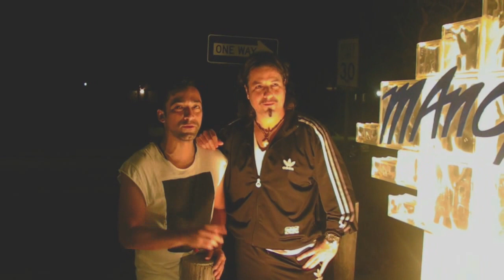H RAMIREZ Y PEDRO M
proximo 21 de diciembre del 2013 en armenia
cumpleaños Jhon Gutierrez
junto a Electronic Drums, Jhon Gutierres, Silbi, Jhon Styk